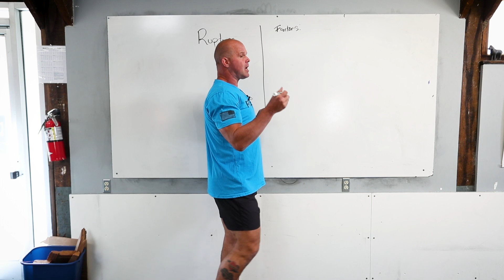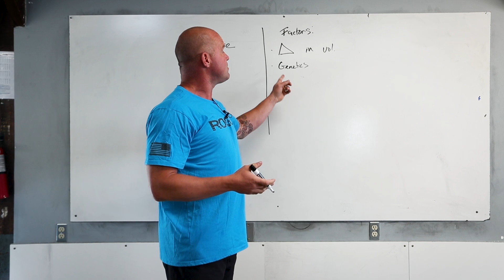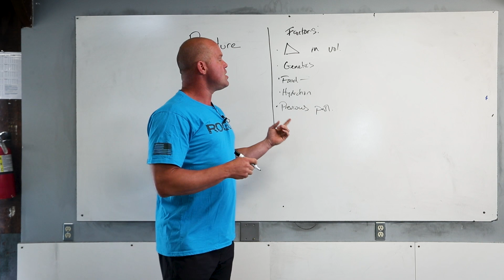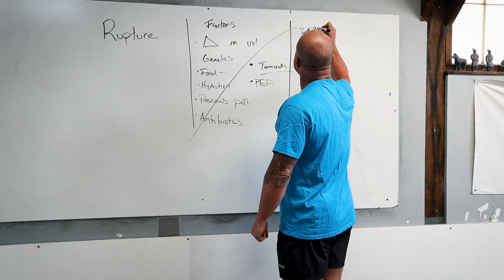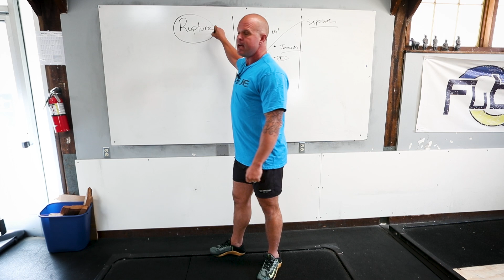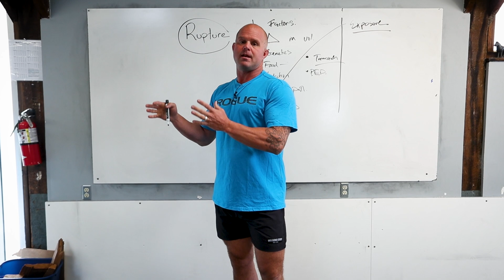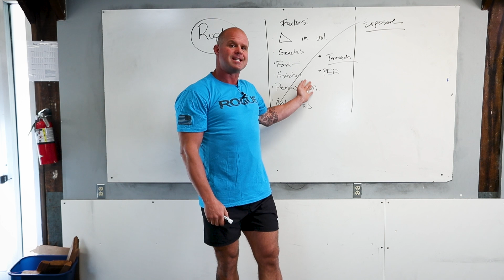We Can’t Control For All Injury Factors But We Can Control For Exposure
Why did that Achilles rupture?

There’s no one answer, but rather the potential for any number of factors, from training volume changes and genetics to hydration levels and medications.

Some of these things you can control for, some you cannot.

One thing you CAN control is exposure.

That is, exposure to the specific positions you or your athletes will experience in competition.

Stay healthy.

About The Ready State:
The Ready State is the new home of MobilityWOD. The Ready State provides athletes, coaches, and humans of all walks of life the tools to Relieve pain, prevent injury, and improve physical performance.